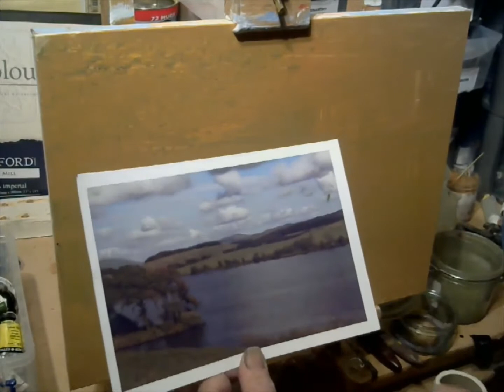How to paint a simple landscape in oils [Annandale water]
This video is a description of how I painted a simple landscape using blending techniques to establish the background and then laying in thicker paint using defined brushstrokes and stippling to create the impression of depth and recession from foreground to distance.